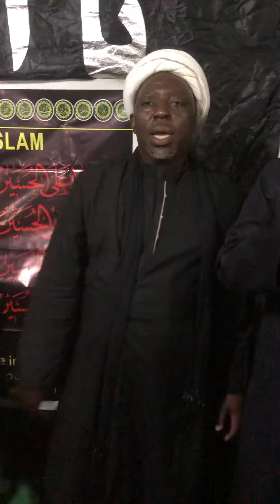Shia Ghana Ashura Latmiyat 2021 4